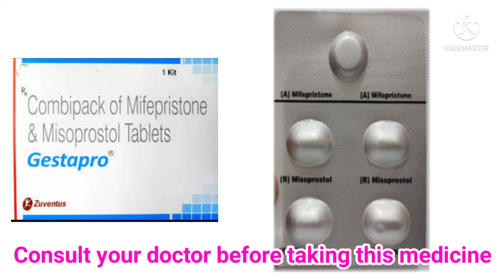Combipack Of Mefipristone & Mesoprostol Tablet | Gestapro tablet Uses, Dose , Side-effects In Hindi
नमस्कार दोस्तों स्वांगत है आपका अपने युट्यूब चैनल में तो आज हमने इस video में Gestapro tablet के बारे में पुरी जानकारी हिंदी में दि हैं।

MTP kit,
garbh girane wali dawai khane ka sahi tarika kya hai
baccha girane ki dawai kaise khaye